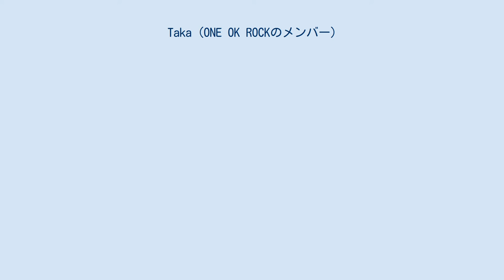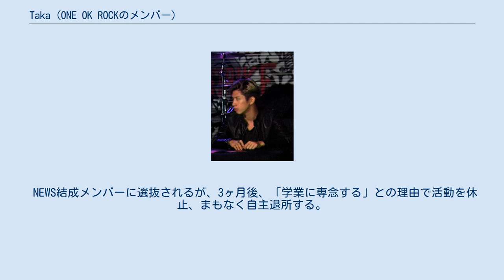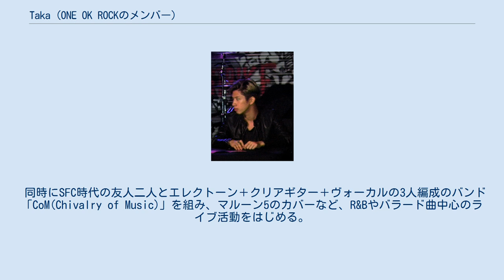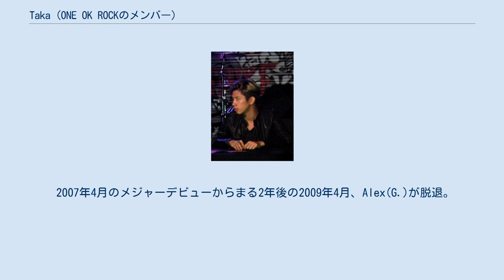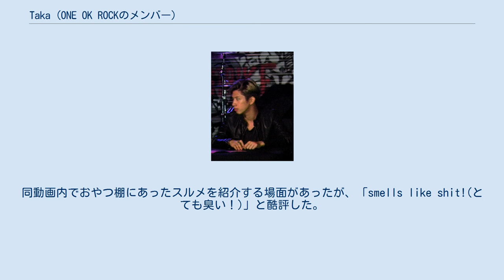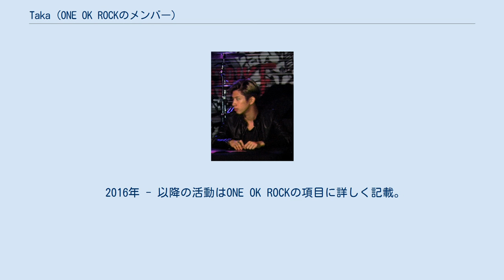Taka (ONE OK ROCKのメンバー)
A-Sketchのアーティスト
Taka（タカ、1988年4月17日 - ）は、日本の男性歌手、ミュージシャン。
 ロックバンド・ONE OK ROCKのボーカル。
本名および旧名義は森内貴寛（もりうち たかひろ）。
東京都出身。
 松濤幼稚園、慶應義塾幼稚舎、慶應義塾湘南藤沢中等部を経て、慶應義塾湘南藤沢高等部中退。
個人事務所10969所属。
 歌手の森進一と、同じく歌手の森昌子の長男である。
弟(三男)はロックバンド・MY FIRST STORYのHiro。
 元ジャニーズ事務所・アミューズ所属。
NEWSの元メンバーでもある。
 1995年 2001年 2003年 2004年 2005年 2006年 2015年10月22日 家の中に常に父親の楽曲が流れている環境で育った。
 小学校6年間と中学1年の1学期まで地元のサッカーチームに入っていた。
中学でもサッカー部に在籍したが、レベルが激変したことにショックを受け退部。
また喉の保全に万全を期していた父親に辞めさせられたとの発言もある。
 レッスンは週1回土曜日のみ参加、授業に差し障りがあったら辞めさせるという父親からの条件付き。
 NEWS結成メンバーに選抜されるが、3ヶ月後、「学業に専念する」との理由で活動を休止、まもなく自主退所する。
 またこの時期、共通の友人とともにRIZEの金子ノブアキと食事をする機会があり、ライブに誘われる。
後日、ライブハウスで初めてRIZEのライブを見て感動、ロックに目覚め、バンドをやりたいという思いが生まれる。
 2005年 - 2010年 高校を1年で中退後、父親から勘当されて自活をはじめ、青山の飲食店で厨房周りのアルバイトをしながら、大阪に定期的に通って音楽学校でギターやパソコンを習う。
 同時にSFC時代の友人二人とエレクトーン＋クリアギター＋ヴォーカルの3人編成のバンド「CoM(Chivalry of Music)」を組み、マルーン5のカバーなど、R&Bやバラード曲中心のライブ活動をはじめる。
 そのライブを、ONE OK ROCKを組んだばかりのToruが共通の友人を介して見に訪れ、Takaの声と歌唱力に衝撃を受け、その場でヴォーカルに勧誘。
日に何度も届くメールの他、次のライブにもバイト先にも現れるToruの熱意に押し切られる形で承諾。
 そして練習に参加、自分が本来求めていたバンド像（初めてライブハウスで見た時のRIZE）に近いものを感じ、スタジオに通うようになる。
 やがて並行していたすべての音楽活動を終わらせ、ONE OK ROCKに賭ける決意を固める。
 2007年4月のメジャーデビューからまる2年後の2009年4月、Alex(G.)が脱退。
それに伴う活動休止を経て、残った4人で活動を再開 した翌年の2010年、結成5年目に、武道館公演 を敢行。
応援してくれていた母親はもちろん、衝突の多かった父親も招待し、両親への謝罪と感謝の気持ちをストレートに歌った『Nobody's Home』を演奏した。
 2011年 - 2015年 2012年のアジア3都市 を皮切りに、2013年にはヨーロッパ・アジアツアー、2014年には北米のワールド・ツアー'14に参加、北米 から南米、ヨーロッパは前年の4カ国から10カ国へとロシアまで範囲を広げ、大型バスに寝泊まりし国から国へ移動して10日に9本ペースのライブをこなすツアーを敢行した。
大型バスの内装を英語で紹介するという動画をYouTubeで公開したが、電子レンジや歯磨き粉の英単語が分からなかった。
同動画内でおやつ棚にあったスルメを紹介する場面があったが、「smells like shit!(とても臭い！)」と酷評した。
 また2013年から海外レコーディングの準備を始め、自ら何度も渡米して 何人ものプロデューサーにコンタクトを取り話を聞いた。
2014年はメンバー全員で渡米しレコーディングに3ヶ月を費やし、ワールド・ツアー、横浜スタジアム2デイズ公演を挟んで、さらに秋にまた渡米して数曲録った。
 こうして結成10年目の2015年2月、全曲US録音の7thアルバム『35xxxv』をリリース。
オリコン週間チャートでCDとしては初の1位を、Wo...